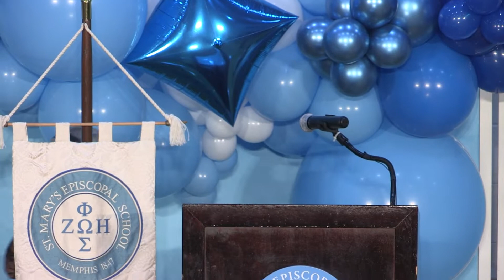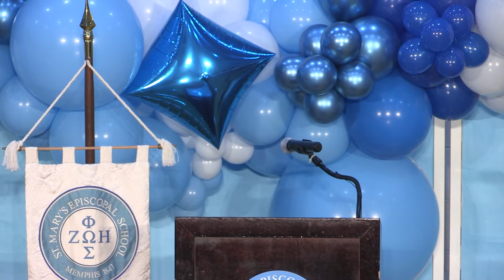Grandparents Day 2021 - St. Mary's Episcopal School